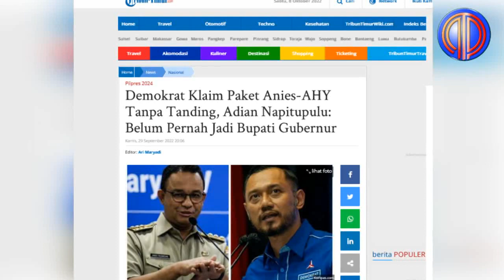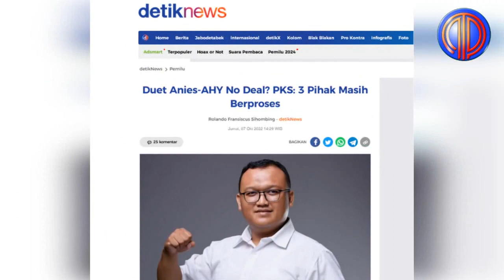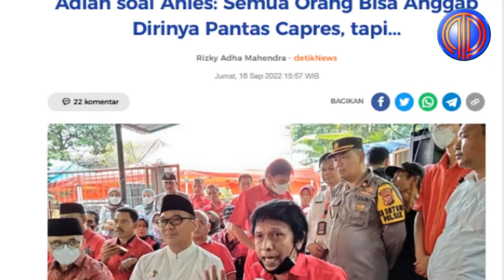Anak Buah AHY Kelojotan❗️Klaim Duet Anies-AHY Tanpa Tanding, Herzaky 'Dipecundangi' Adian Napitupulu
Politikus PDIP Adian Napitupulu menyoroti tekad Anies Baswedan yang siap maju menjadi Calon Presiden 2024 mendatang.
“Problem reformasi adalah semua orang bisa nyapres. Semua orang bisa menganggap dirinya pantas menjadi capres. Tapi menurut saya, hakim tertinggi adalah rakyat,” ucapnya kepada wartawan, Jum’at, (16/9).

Adian menambahkan, bahwa meskipun banyak partai yang akan mengusung Anies Baswedan sebagai Calon Presiden nanti, akan tetapi semuanya tergantung kepada rakyat Indonesia yang menentukan siapa pemimpin yang layak kedepannya.

“Dia mau punya seluruh partai sekalipun, kalau rakyat tidak memilihnya bisa saja tidak menang. Saya lebih percaya pada kekuatan rakyat dan kesadaran politik rakyat,” tuturnya.

Diketahui, Partai Nasdem resmi mendeklarasikan Gubernur DKI Jakarta Anies Baswedan sebagai calon presiden (capres) yang akan diusung pada Pilpres 2024.

Pengumuman tersebut disampaikan langsung oleh Ketua Umum Partai Nasdem Surya Paloh.

"Pilihan capres Nasdem adalah yang terbaik daripada yang terbaik. Inilah akhir Nasdem memberikan seorang sosok Anies Baswedan," ujar Paloh di Nasdem Tower, Gondangdia, Jakarta Pusat, Senin (3/10/2022).

Paloh turut mengungkapkan alasannya memilih Anies sebagai capres 2024.
"Kenapa Anies Baswedan? Jawabannya: Why not the best?" kata dia.

Dalam deklarasi ini, sejumlah elite Partai Nasdem tampak hadir langsung. Mereka di antaranya Prananda Surya Paloh, Rachmat Gobel, Syahrul Yasin Limpo, dan Ahmad Sahroni.

 Gubernur DKI Jakarta sekaligus calon presiden yang akan diusung Partai Nasional Demokrat (NasDem) Anies Baswedan menyambangi DPP Partai Demokrat pada Jumat (7/10).

Kedatangan Anies untuk bertemu Ketum Partai Demokrat (PD) Agus Harimurti Yudhoyono (AHY).

Muncul pertanyaan, apakah sudah ada kesepakatan soal Pilpres 2024?

Pertemuan Gubernur DKI Jakarta Anies Baswedan dan Ketum Partai Demokrat (PD) Agus Harimurti Yudhoyono (AHY) dinilai belum menemukan kata deal untuk pasangan capres-cawapres 2024. PKS ingin membahas pasangan calon (paslon) ideal bersama Demokrat dan NasDem.

"Kalau terkait pasangan capres-cawapres yang ideal nanti harus dibahas 3 pihak: Nasdem, PKS, Demokrat," kata juru bicara PKS M Kholid kepada wartawan, Jumat (7/10/2022).

Anies Baswedan sebelumnya bertemu dengan AHY di markas Demokrat. Pertemuan itu dinilai belum menemukan titik temu soal paslon capres dan cawapres.

"Secara umum pidato Anies-AHY mengandung kecocokan, saling puji, dan serasi kerjasama di 2024. Pada level itu deal. Tapi pada level Anies-AHY berpasangan no deal," kata Direktur Parameter Politik Indonesia Adi Prayitno kepada wartawan, Jumat (7/10).

Namun, pada tataran pasangan calon dinilai belum ditemukan kata sepakat.

"Ya. Pada level paslon no deal. Padahal AHY sudah banyak ngasih kode keras bahwa perkenalan dengan Anies sudah lama, dan Anies sempat ikut konvensi Demokrat," ujarnya.